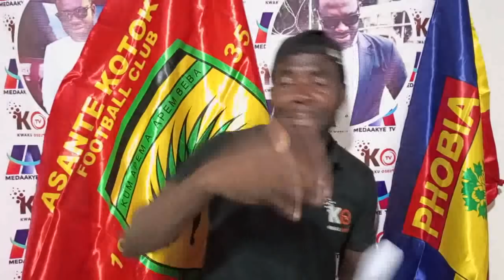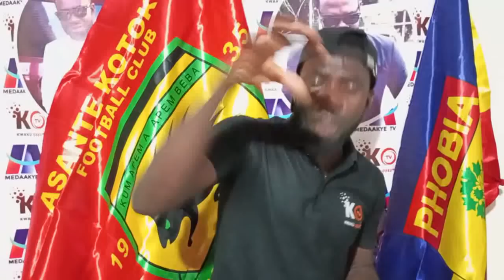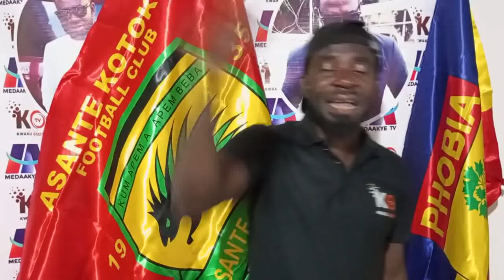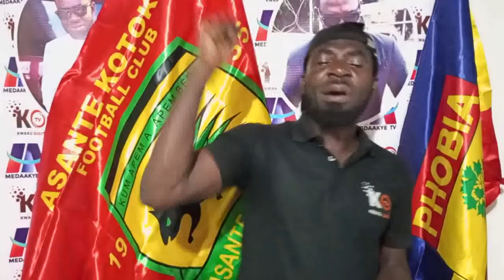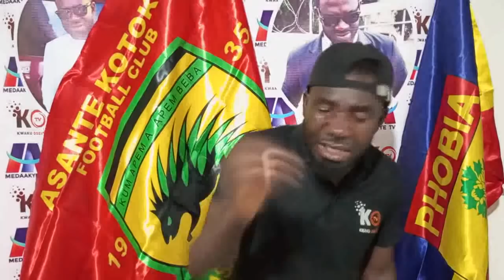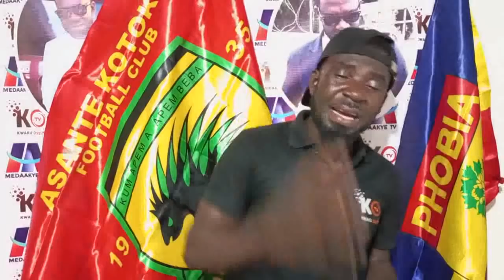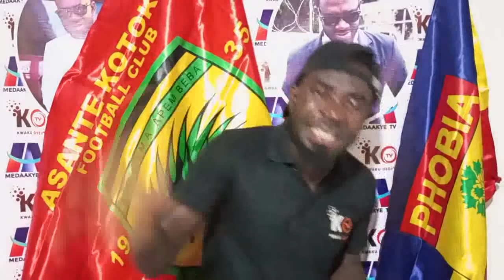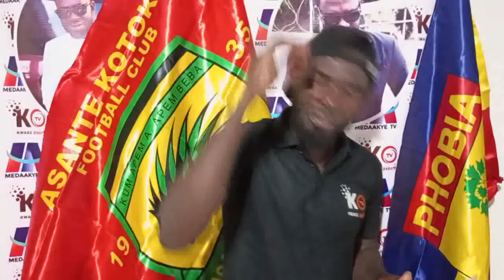WOOW ETOUGA DESERVE TO BE NAME BEST PLAYER..EISH ANSAH BOTCHWAY SET TO LEAVE HEARTS FOR FREE..KOTOKO